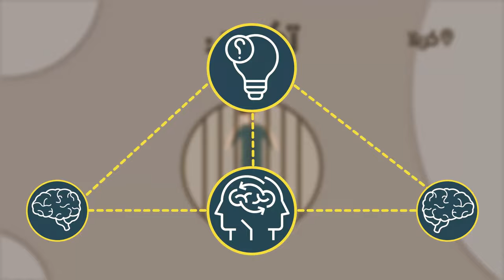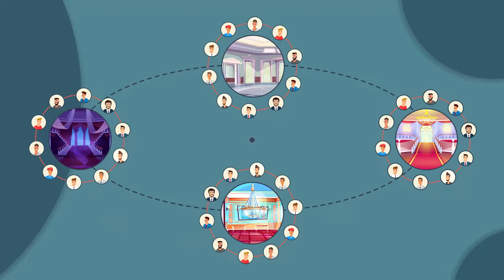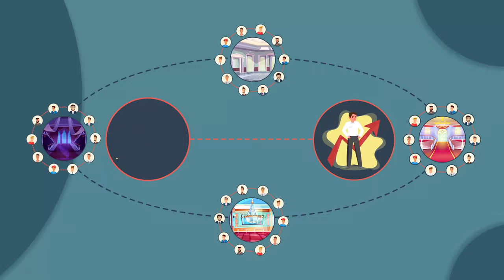التاجر المفلس وخدعة اليهودي - المرجع الراحل آية الله العظمى السيد محمد الحسيني الشيرازي رحمه الله